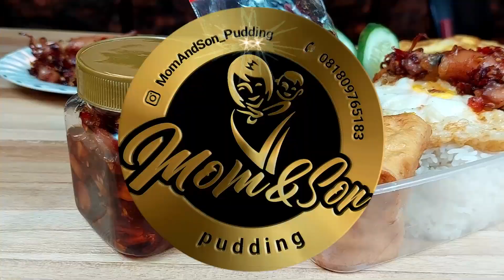Sambal Cumi Asin❗️Pedas - Viral di Tiktok & Instagram untuk jualan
Salam jumpa dengan kami Mom and Son Cooking yang pada kesempatan kali ini kami akan membagikan ide jualan sambal cumi asin / Sambal cumi pedas untuk jualan atau cara membuat sambal cumi pedas yang sedang viral di tiktok dan instagram.
Dan seperti biasanya resep sambal cumi pedas simple untuk di recook.
Cara memasak sambal cumi pedas ini pastinya akan disukai oleh keluarga kalian. Sekali coba, pasti MAU LAGI DAN MAU LAGI.. Yuk kita simak cara masak sambal cumi pedas di video ini.

*Bahan untuk resep sambal cumi pedas untuk jualan ini sebagai berikut :

- 100 gr cumi asin yang sudah direbus
- 50 gr bawang putih
- 70 gr bawang merah (diiris)
- 50 gr cabe rawit merah
- 50 gr cabe merah keriting
- 3 buah cabe merah gendut
- 4 lembar daun salam
- 2 batang sereh
- 3 lembar daun jeruk purut
- 2 sdt kaldu bubuk
- 3 sdt gula
- 2 sdt penyedap
- 1/2 sdt garam
- 1/2 sdm bubuk cabe (opsional)
- minyak goreng

* Sendok makan menggunakan sendok takar 15 ml
* Sendok teh menggunakan sendok takar 5 ml

*Cara buat sambal cumi pedas nya sudah kami jabarkan secara detil di video ini.

Demikian cara bikin sambal cumi goreng ini.
Semoga cara masak sambal cumi pedas manis ini jadi berkah buat bunda semua.

Jikalau ada pertanyaan sekitar
cara memasak sambal cumi pedas tahan lama ini dapat ditanyakan di kolom komentar atau silahkan bergabung di facebook kami.

Olahan sambal cumi pedas kemasan by mom and son cooking channel.

Jadi jangan lupa subscribe dan tekan tombol bel ya teman2.. sebab subscribe itu gretongan alias gratis ... dng begitu kalian akan selalu berlangganan mengikuti resep2 yang nikmat dari kami.. Kami menerima pesanan pudding premium dan semua produk kami melalui

Videografer/photographer : Arthur maringka .. kami juga menerima layanan pembuatan video klip dan foto untuk food and dessert seperti contoh di video ini..